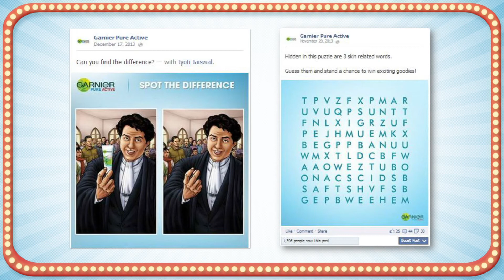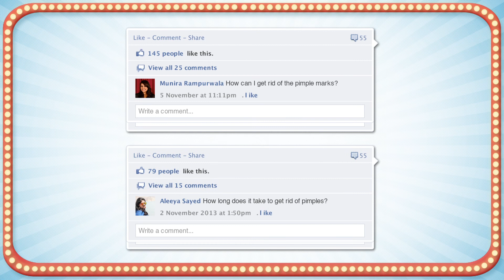Garnier PureActive 'No Pimples No Marks'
What better plan than combining Bollywood and Social Media to educate, entertain and engage with billions of Indians who have pimple problems and need a solution to fight them.
Here's how brand ambassador, Alia Bhatt armed with Garnier PureActive rescues Bollywood from its pimple crisis.

The No Pimples No Marks campaign is an innovative and unique campaign that successfully created an anti-pimple marks movement in India.